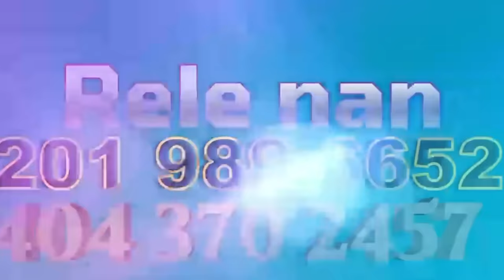Mesaj Pou Bandi Viv Ansanm Yo, Anbasadè Ameriken an reyaji Sou Lanmò 2 Misyonè Yo